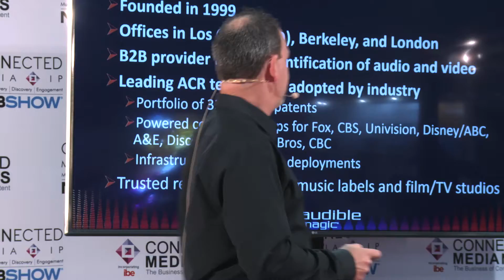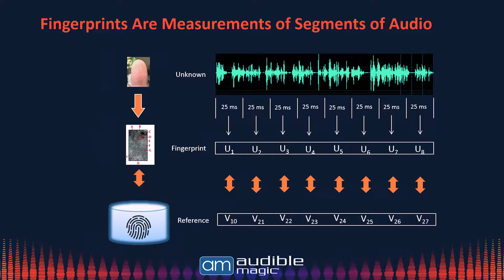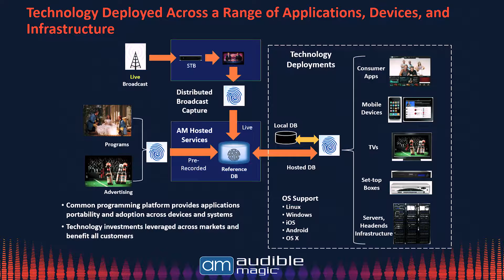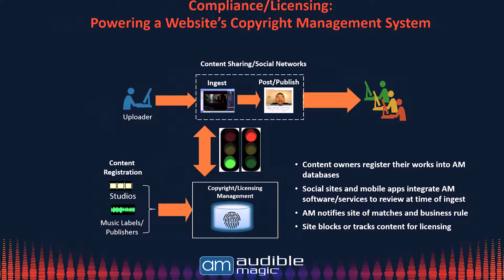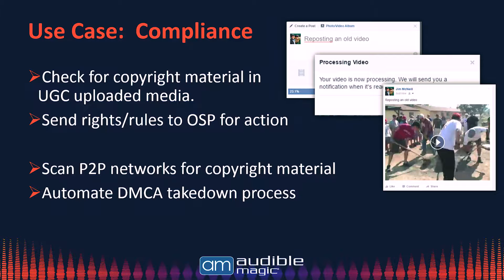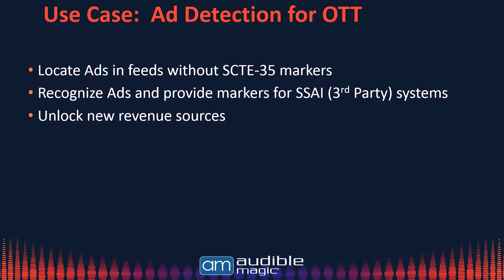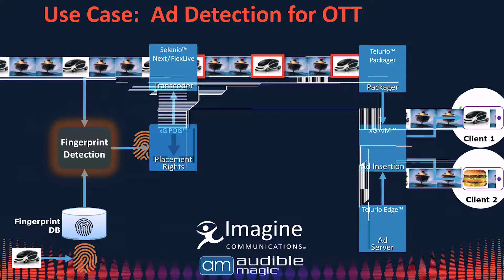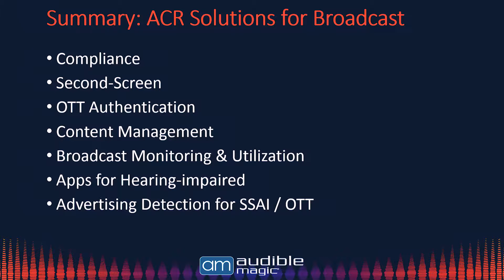Connected Media|IP 2017: Jim McNeill, Audible Magic